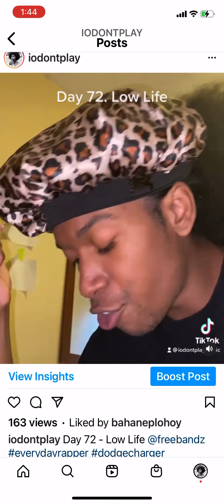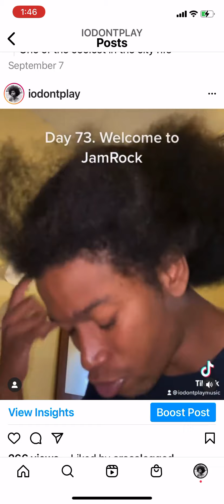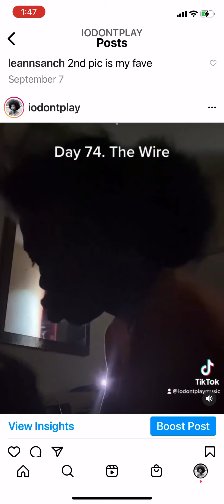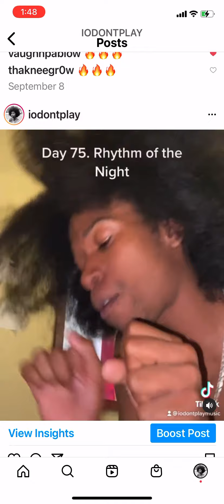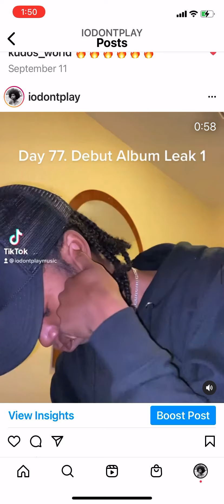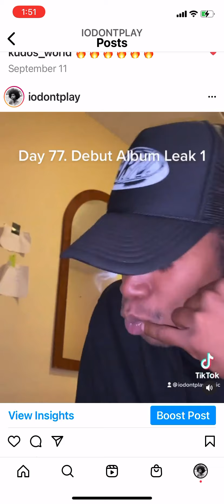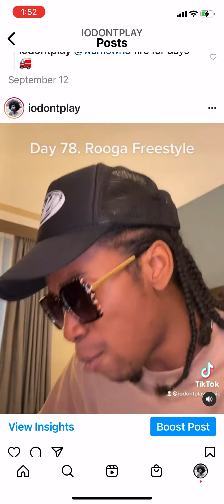Week 11 of Rapping Everyday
I.O.D